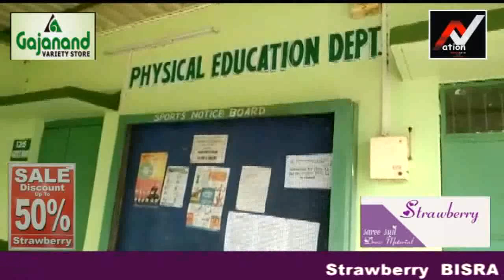DPS ROURKELA 100% Result